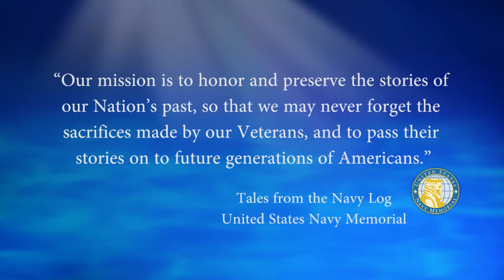USNM Interview of Kendall Hocker Part Eight Assignments on the USS Bainbridge CGN 25